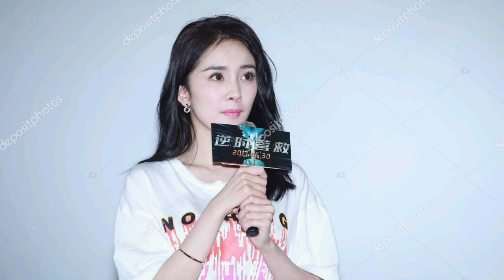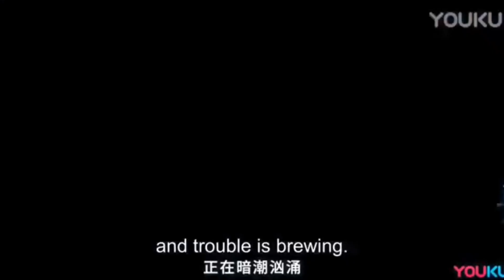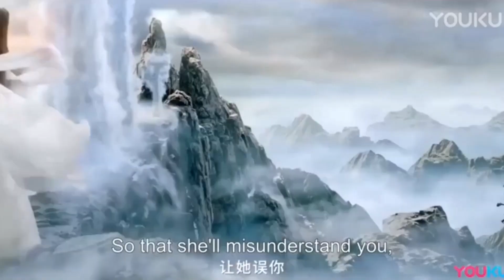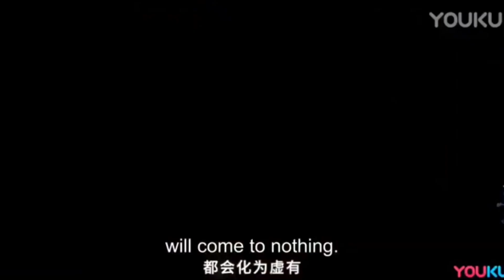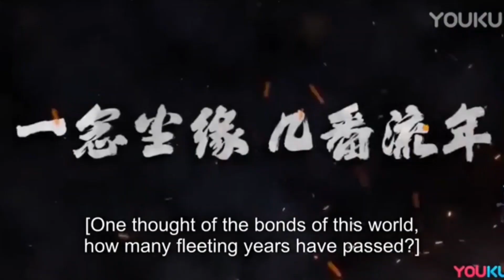Young Zee's documentary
Yang Zhi was born on November 6, 1992. He is a Chinese actor. He is one of the stars whose presence in movies guarantees high sales at the box office. ), Battle of Changsha (2014), Oud Shadi (2016) and Noble Wishes (2016).

Yang was born in Fangshan District (Beijing), where he was accepted into the Beijing Film Academy. Yang showed his initiative in Ru Ci Chu Shan ( 1999). And in 2002, Yang played a small role as Concert Donggu in Xiaozhuang Epic, which starred Ning Jing as Steve Mamma. In 2003, Yang made her film debut in "Girl's Diary" and was nominated for Best Young Actor at the Tongniu Film Awards.